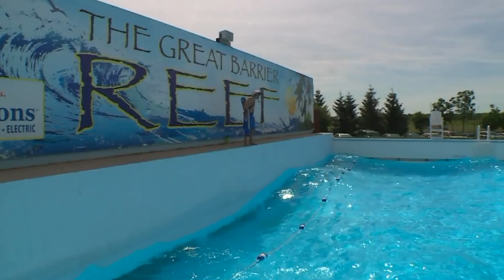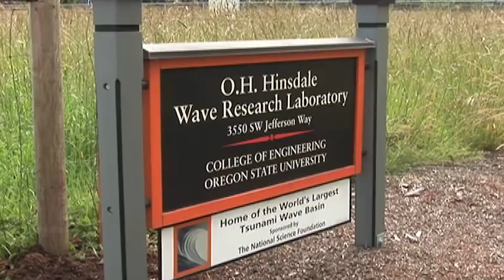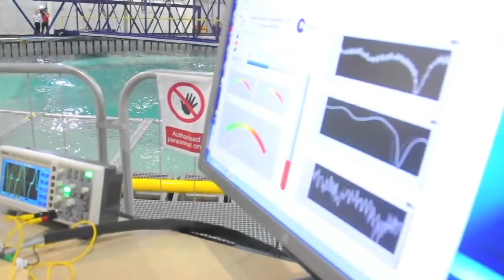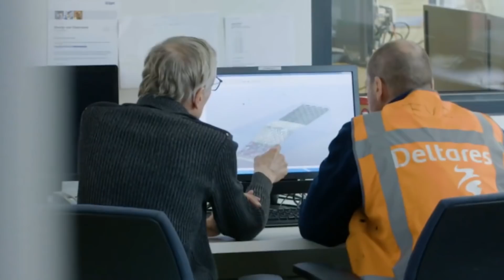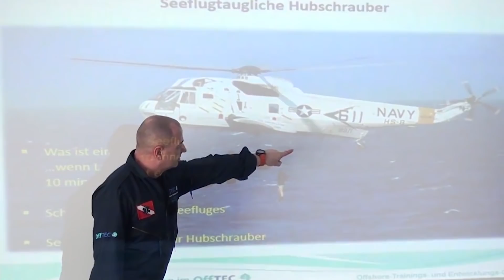9 verrückte Wellenpools, die tatsächlich existieren!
Wellenbäder sind inzwischen keine Seltenheit mehr. Heutzutage ist so etwas fast in jedem Wasserpark zu finden, so dass selbst Kleinkinder sich den Badespaß mit künstlichen Wellen auf keinen Fall wollen entgehen lassen. Doch bei weitem nicht alle Becken dieser Art sind ungefährlich. Und um das zu beweisen, haben wir in unserem heutigen Video die unglaublichsten Wellenbäder der Welt zusammengetragen. Ja, die einen sind durchaus badetauglich und in die anderen sollte man gar nicht erst steigen, selbst wenn man sich des Risikos voll bewusst ist. Seid ihr bereit, euch diese Bäder anzuschauen?